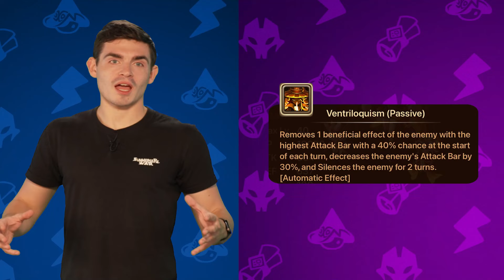10 of the Craziest Elemental Passives!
Here are ten of the best and coolest elemental (water, wind, and fire) passive abilities in Summoners War! If y'all like this, we'll do it for L&Ds too!

Features
✩ Strategic Gameplay
✩ Real-time Raid
✩ Real-time PvP
✩ Endless Fun!